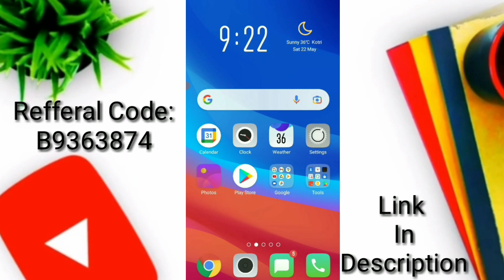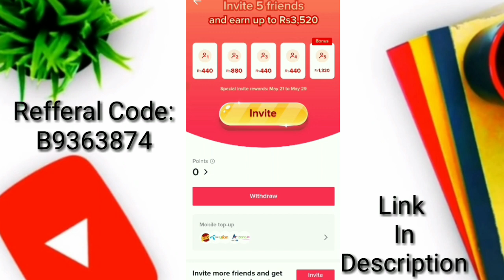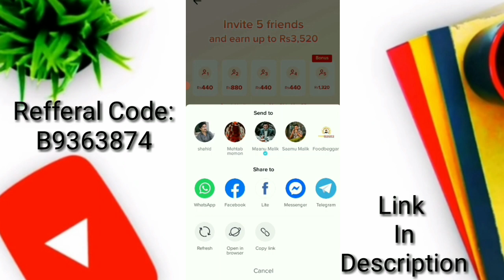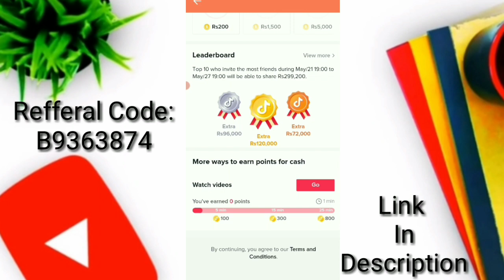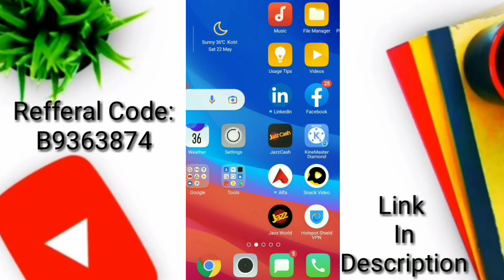How to Earn Money From Tiktok || Tiktok se Paise Kaise kamaye || Tiktok Earning in Pakistan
Assalam.o.alaikum Everyone !
Welcome to Our New Video . This video is about  How to earn money from Titkok and online earning method by using tiktok app. Tik tok earning method is completely discussed in this video so that you can earn  money online by tiktok.
After Watching this You will Earn Handsome amount From Tiktok by Inviting Friends on tiktok and Watch tiktok Videos.
For More Interesting and Informative videos

Refferal Code:
B9363874